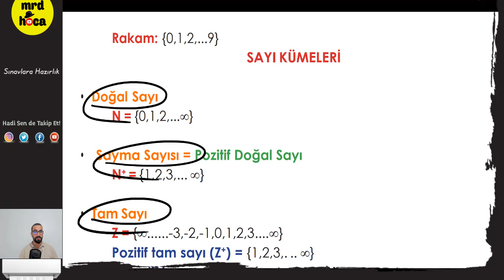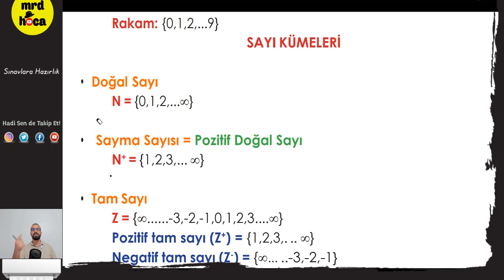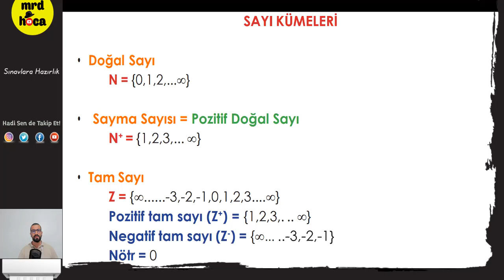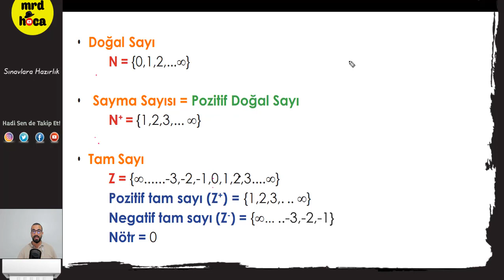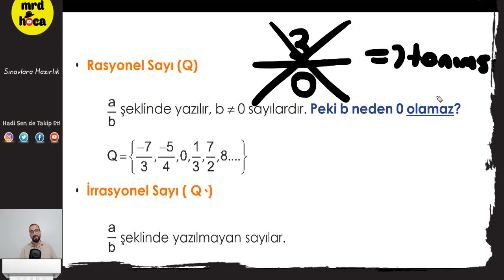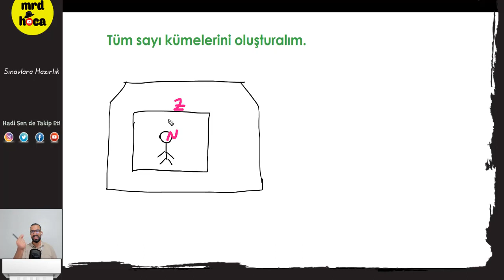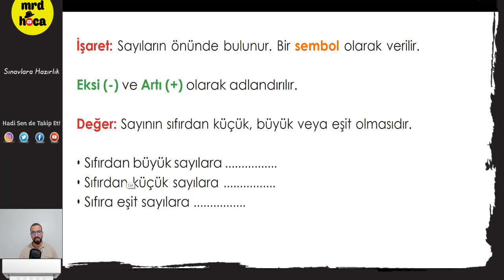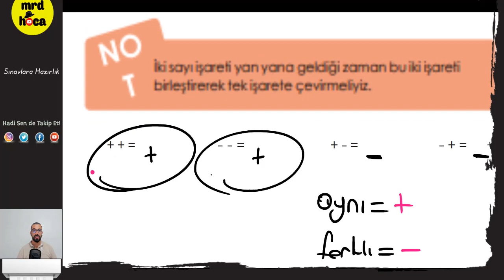1 ) Matematik Temeli Olmayanlar - Hiç Bilmeyenler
Matematik temeli olmayan için matematik dersleri

✔✔✔ Mrd Hoca(murat hoca)  Matematik  olarak siz öğrencilerimiz için farklı anlatımlarla yanınızdayız .Farklıyız çünkü 8.sınıf matematik, 7.sınıf matematik ,6 sınıf matematik  lgs matematik, yks matematik, tyt matematik, dgs matematik, kpss matematik, ales matematik ve öabt  matematik sınavlarında sizlerin yanındayız.

►Sınava girmeden izlemelisin.

*** Selamlar Ben Murat Hoca ;

 Mrd Hoca(murat hoca) Matematik kanalımda lgs matematik,yks matematik,tyt matematik,kpss matematik,dgs matematik,ales matematik ve öabt sınavlarında öğrencilerimizin başarılı olmasını sağlamak.Ayrıca sınavlara hazırlık konusunda motivasyon,ders çalışma gibi alanlarda sizlere ücretsiz danışmanlık vermekdir. Sizde emeğimize destek olmak için:

Video  Kavramları
mrd hoca matematik
mrdhoca matematik
mrdhoca
mrd hoca
murat hoca matematik
murat hoca
SIFIRDAN MATEMATİK
MATEMATİK SIFIRDAN
MRD HOCA
MURAT HOCA MATEMATİK

Murat Hoca Matematik – Murat DAYAN – MURAT HOCA – SIFIRDAN MATEMATİK – mrdhoca - mrd hoca matematik- mrdhoca matematik